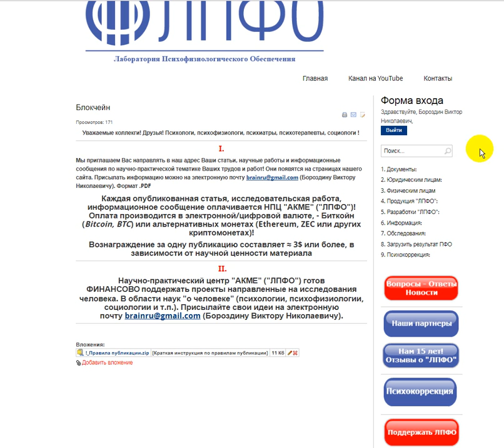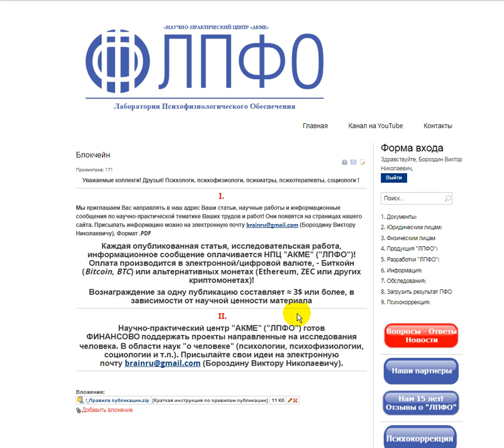О монетизации в Биткоинах Вашей работы